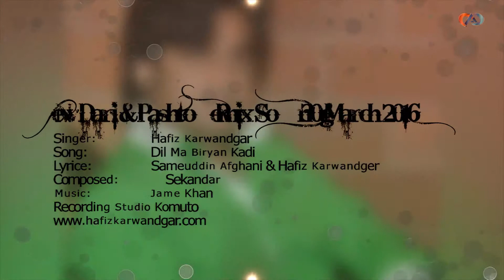Laghmanjan Dari Dialect - New Afghan Song 2017 - Hafiz Karwandgar 2017- Afghan Music 2017